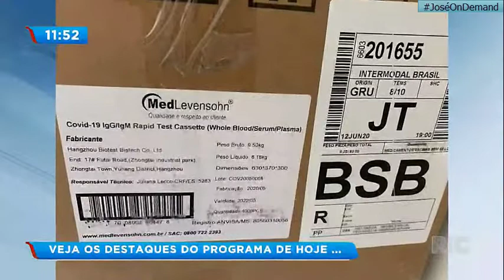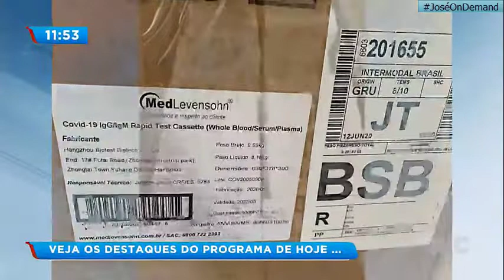Trechos Iniciais do Balanço Geral PR na RIC Maringá (02/07/2020)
- Peço desculpas pela qualidade da imagem.

APRESENTAÇÃO:
Salsicha